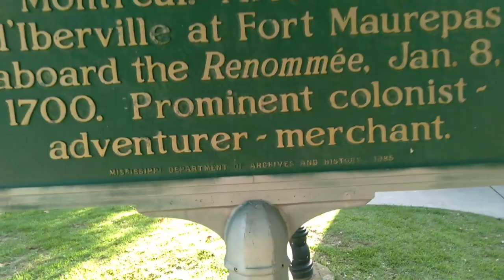Invasion of the Giant Grasshoppers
Giant Grasshoppers have invaded Mississippi! In this excerpt from our "Florida Sabbatical" we stop at the public rest stop in Graveline, Mississippi looking for a bathroom. When we find a gang of giant grasshoppers standing between us and bladder relief we have no choice but to fight. Athena bravely faces off with the lead Hopper, trading blows and winning the Historu Rats the right to pee!

History Rats